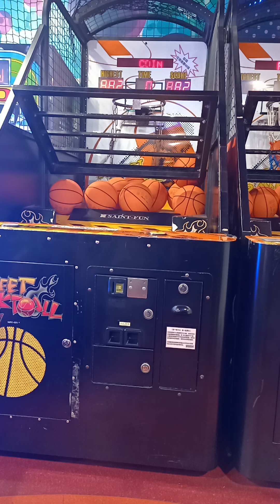鰂魚涌太古城中心冒險樂園細籃球機接力9個球882分